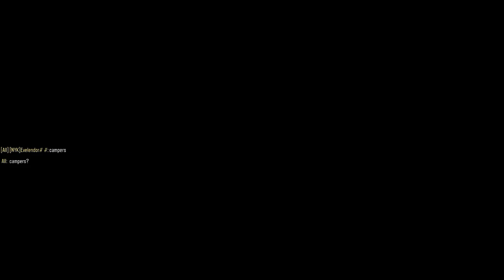Call of Duty Black Ops 3 hades playing